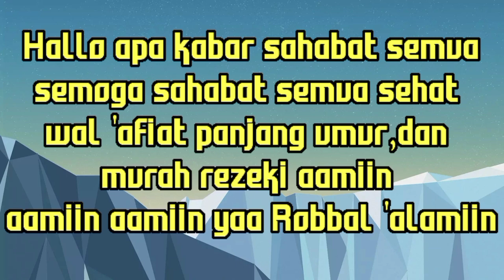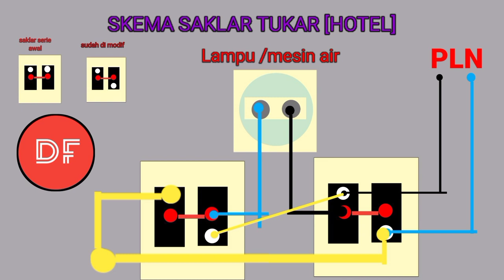CARA MUDAH MERUBAH SAKLAR SERI JADI SAKLAR TUKAR||SAKLAR HOTEL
Assalamualaikum wr.wb
Dalam video kali ini mencoba praktek bikin saklar hotel/ tukar pakai saklar seri ternyata cukup mudah.saklar hotel saklar tukar saklar ib serie